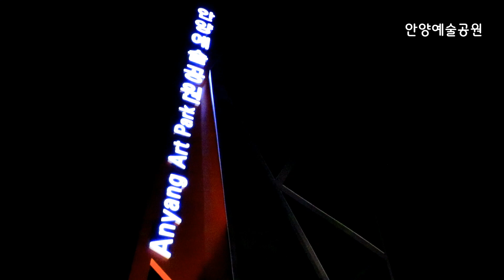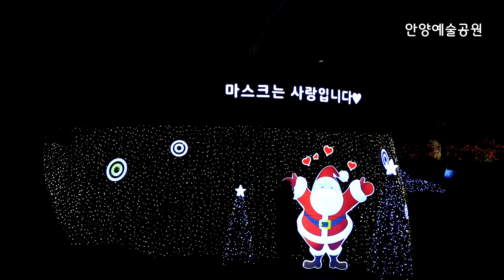희망의 불빛은 밝혀졌다 /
안양예술공원의 크리스마스트리